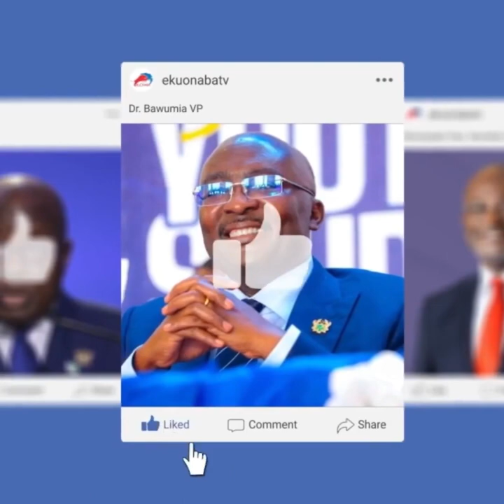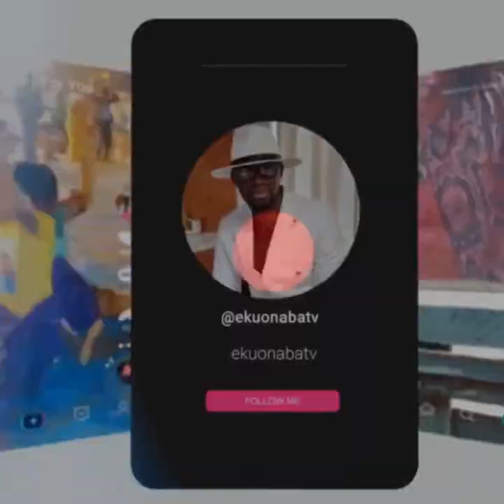will s3x you won't go anywhere, Eng suro Nyame